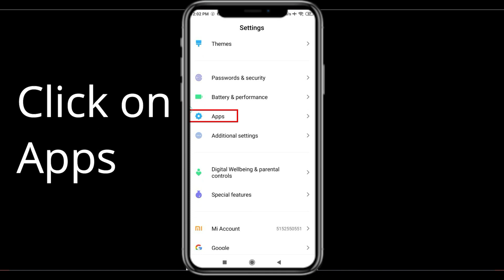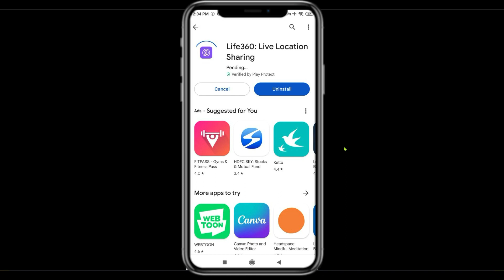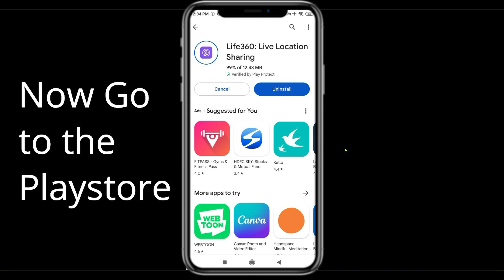Fix Life 360 App Oops Something Went Wrong Error | PSA 24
Let's start  in today's tutorial you will learn how to Fix Life 360 Oops - Something Went Wrong Error in Android & iOS - Please Try Again Later.